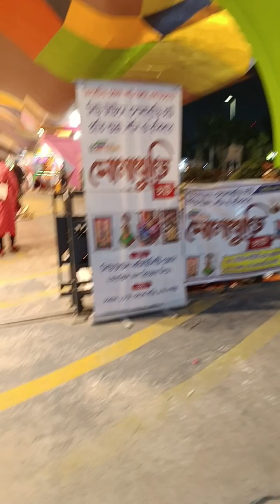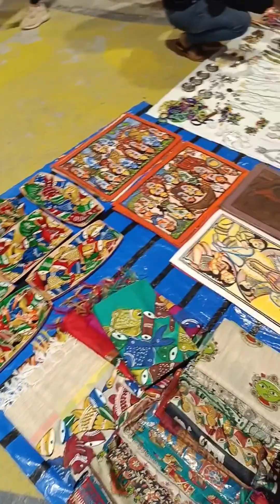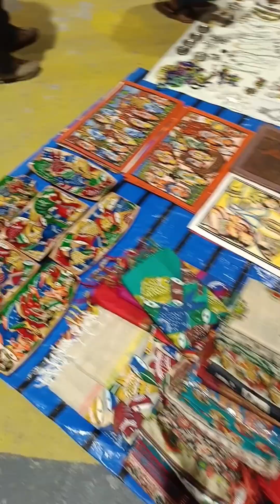sona jhurir haat Newtown kolkata 💐🎋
newtown kolkata
newtown kolkata sona jhurir haat
sona jhurir haat
sona jhurir haat newtown
newtown mela 2024
newtown kolkata uthsav mala 2024